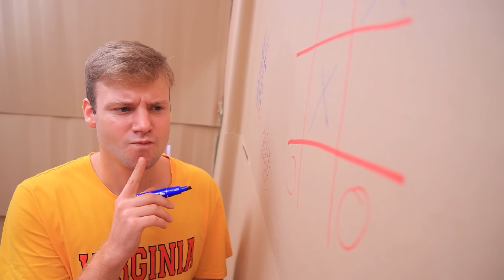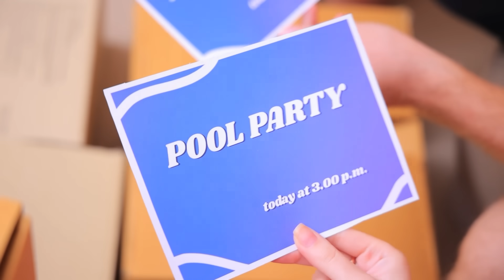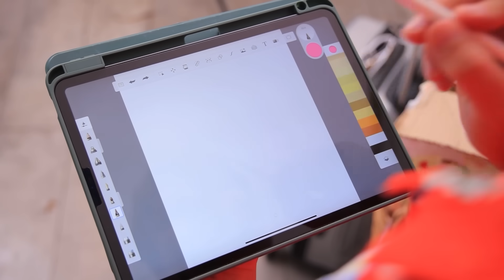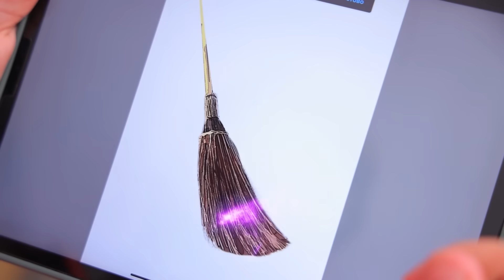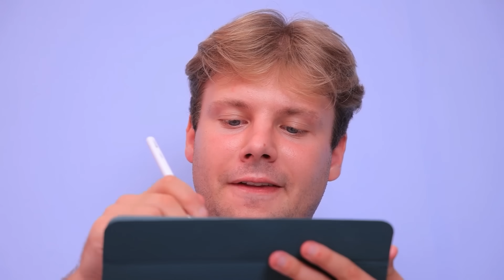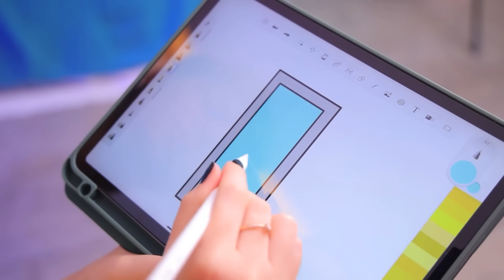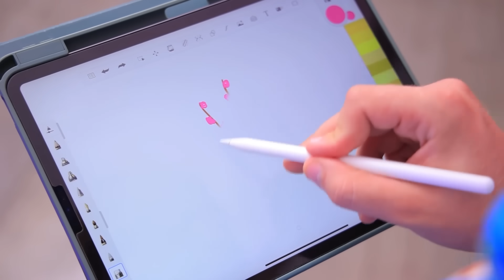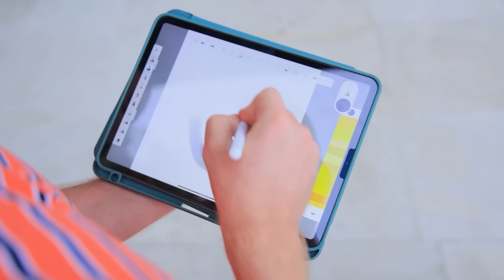¡Cuarto Secreto De Cartón Dentro Del Armario! ¡Reto De 24 Horas!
¿Quieres un cuarto secreto genial, pero tienes poco dinero? Tenemos la solución, sobre cómo hacer un cuarto de cartón genial en tu armario. ¡Mira estas ideas geniales, en nuestro nuevo video!